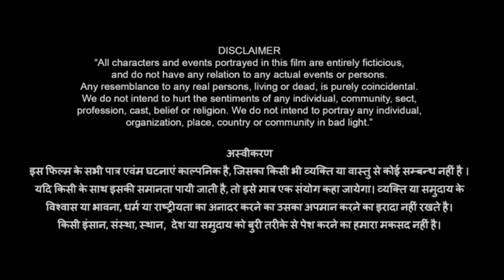Pushpa: The Rise movie Action | Puspa Movie fight in Jungle | Alllu Arjun,Rasmika Mandanna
Allu_Arjun Pushpa Rashmika_Mandanna Pushpa: The Rise Movie Storyline: Pushpa a labor works for small sum but dreams of living a life of king. But he is always let down by his step brothers for being an illegitimate child of their father. He gets chance to work in dense forest of red sanders where red sanders are smuggled to other countries. The labors are always under the scanner of DSP Govindappa but Pushpa dares to go against everyone creating hurdles for DSP. Pushpa manages to save a smuggling consignment worth crores under the eye of DSP and becomes known to Reddy Brothers. (Konda Reddy, Jakka Reddy and Jolly Reddy) known to do smuggling of red sanders. Pushpa manages to smuggle red sanders often with his tricks by bluffing DSP and his team and becomes close side of Konda Reddy. Pushpa changes his lifestyle and decides to marry Srivelli but his step brothers disclose his mother's relationship with their father thus calling of the marriage. Pushpa who now decides not to stop in reaching heights and finds that Mangalam Sinu, a syndicate member is giving Reddy's gang much lesser share than they deserve and asks Konda Reddy to hike profit. Konda Reddy asks Pushpa to take thing sin his hands as his involvement will lead to war between the two gangs.A fearless Pushpa decides to take control of things leading to disagreements between two gangs. This Movie Scene Created by Friends Forever. Please Like comment and share this video… Movie name:- Pushpa: The Rise – Part 1 Directed by:- Sukumar Written by:- Sukimar Dialogues by:- Srikanth Vissa Produced by:- Naveen Yerneni, Y. Ravi Shankar Starring :- Allu Arjun, Fahadh Faasil, Rashmika Mandanna and Others Cinematography:- Miroslaw Kuba Brozek Edited by:- Karthika Srinivas Music by:- Songs:- Devi Sri Prasad Production companies:- Mythri Movie Makers and Muttamsetty Media Distributed by:- E4 Entertainment (Kerala), Lyca Productions, Sri Lakshmi Movies (Tamil Nadu), Goldmines Telefilms Pvt Ltd, AA Films (North India) Swagath Enterprises (Karnataka) Release Date:- 17 December 2021 Running time:- 178 minutes Country:- India Language:- Telugu Budget:- ₹200–250 crore Box office:- est. ₹365 crore Collected: - Wikipedia AnD IMDB Label: Friends Forever Thanks for watching this video is you like this video please subscribe to our channel. Original Movie clips: Unknown

This Video entertainment  purpose only copyright disclaimer under section 107 of the copyright act 1976, allowance is made for "fair use" for purposes such as criticism, comment, movie spoofs , acting ,entertaining , dailougue videos.